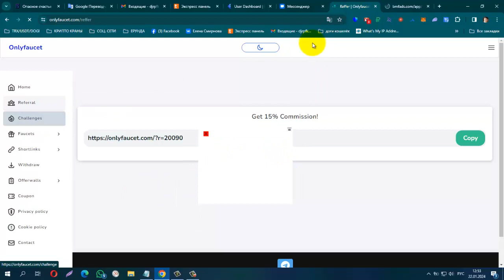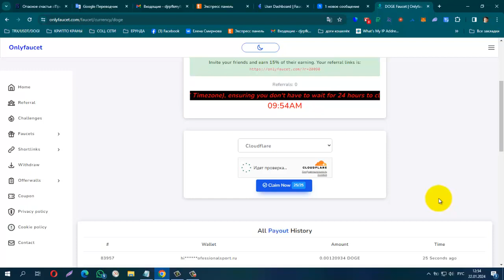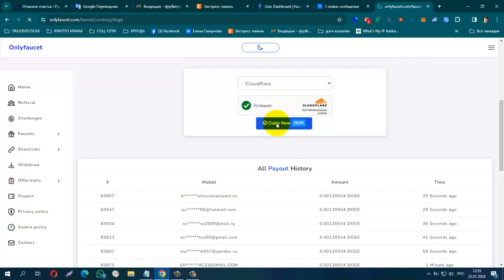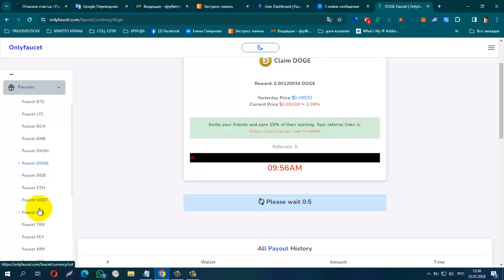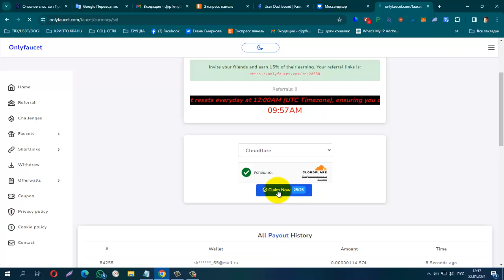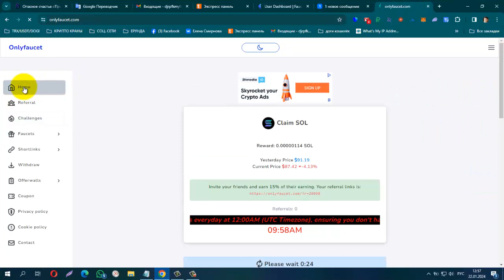Без Вложений! FAUCET Onlyfaucet, Платит Инстант на FaucetPay!